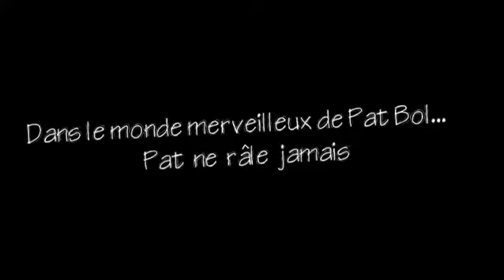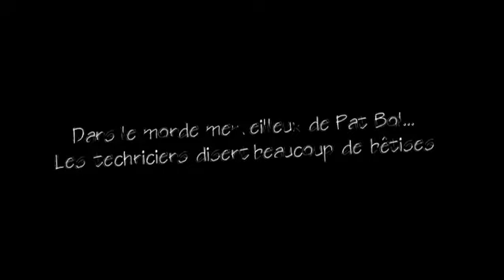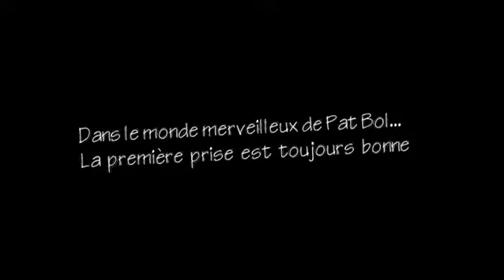Pat Bol - Les abeilles - Making of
Making of du clip "Les abeilles" réalisé par Emilie Desbonnet & Amaury Dhennin d'Elixir.